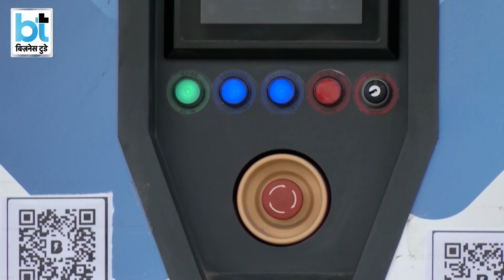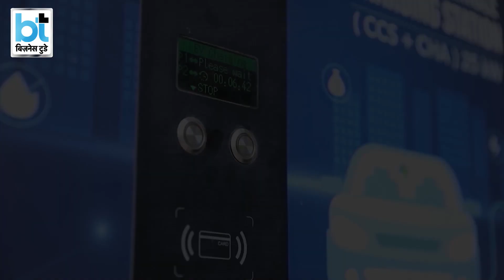Electric गाड़ियों में अब नहीं लगेगी आग! जानिए सरकार का नया कदम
इस साल कई electric वाहनों में आग लगने की घटनाओं की वीडियों खूब वायरल हुईं। लेकिन अब सरकार बड़ा कदम उठाने जा रही है, जिससे उम्मीद है कि अब इलेक्ट्रिक गाड़ियों में आग की घटनाओं पर रोकथाम लगेगी